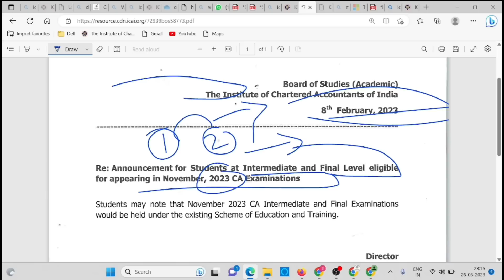Breaking News | ICAI New Course Gets A Major Update | Bad News 😭| ICAI New course Latest Update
1) icai new course news
2) ca new course news
3) ca foundation new course
4) ca inter new course
5) ca final new course
6) icai new course update
7) ca new course latest news
8) charteredstudies